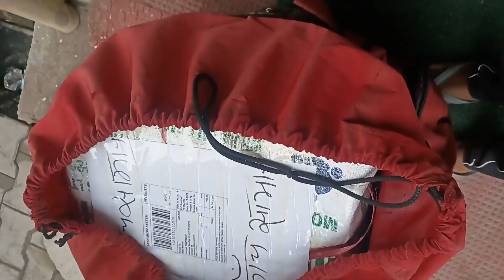mono amp cash on delivery